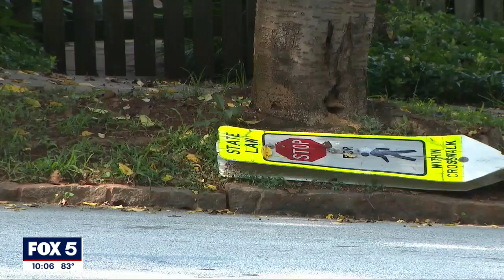Police say security footage captures carjacking suspects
Three wanted men are believed to be behind two violent carjackings. Police shared video from a doorbell camera.